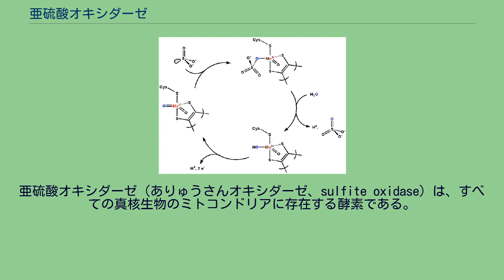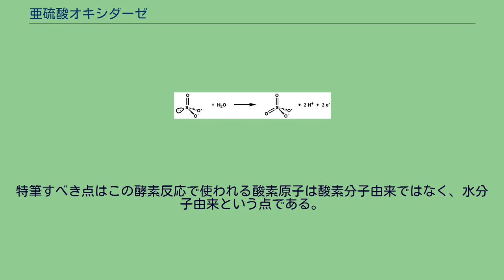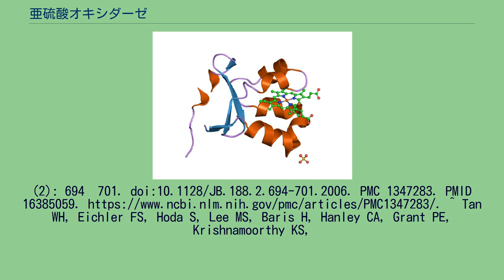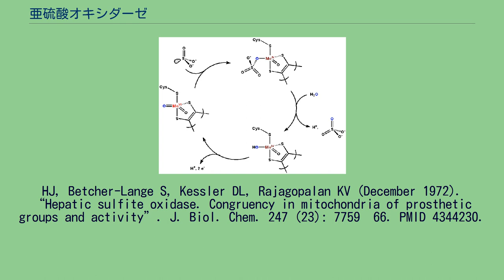亜硫酸オキシダーゼ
亜硫酸オキシダーゼ（ありゅうさんオキシダーゼ、sulfite oxidase）は、すべての真核生物のミトコンドリアに存在する酵素である。
亜硫酸が硫酸に酸化されることにより発生した電子は、シトクロムcを経由して電子伝達系へ移され、酸化的リン酸化によるATP合成に使われる。
これは硫黄を含む化合物の代謝の最終ステップであり、硫酸は排泄されることとなる。
亜硫酸オキシダーゼはモリブデンとヘムを補酵素として利用する金属酵素である。
この酵素はシトクロムb 5の一つであり、DMSOレダクターゼ、キサンチンオキシダーゼおよび亜硝酸還元酵素を含むオキソトランスフェラーゼのスーパーファミリーに属する。
哺乳類では、亜硫酸オキシダーゼの発現量は肝臓、腎臓および心臓で高く、脾臓、脳、骨格筋および血液で低い。
亜硫酸オキシダーゼはN末端とC末端とで2個の等しいサブユニットからなるホモダイマーである。
それぞれ2個のサブユニットはループを形成する10個のアミノ酸残基によって結合している。
N末端ドメインはヘムを含む3つの隣接した逆平行のβシートと5つのαヘリックスからなる。
C末端ドメインは13個のβシートと3個のαヘリックスとそれに囲まれたモリブドプテリン補因子からなる。
モリブドプテリンはMo(VI)中心を持ち、これはシステイン由来の硫黄と、ピラノプテリン由来のエン-ジチオレート、そして2つの末端酸素により結合している。
このモリブドプテリン中心は亜硫酸の触媒酸化の場所となる。
亜硫酸オキシダーゼの触媒機構 亜硫酸オキシダーゼの活性部位にはモリブドプテリンがあり、モリブデンの最高酸化数（+6）を支えている。
酵素が酸化状態のときモリブデンはシステインチオラートとモリブドプテリンのジチオレン基、および2個の末端酸素原子に配位されている。
亜硫酸と反応するとき酸素原子の一つが亜硫酸に転移し硫酸となり、モリブデンの酸化数は+4になる。
そして、水が硫酸と置き換わり、2個のプロトンと2個の電子が活性部位から遊離し、活性部位は元の状態に戻る。
特筆すべき点はこの酵素反応で使われる酸素原子は酸素分子由来ではなく、水分子由来という点である。
^ D'Errico G, Di Salle A, La Cara F, Rossi M, Cannio R (January 2006). “Identification and characterization of a novel bacterial sulfite oxidase with no heme binding domain from Deinococcus radiodurans”. J. Bacteriol. 188
(2): 694–701. doi:10.1128/JB.188.2.694-701.2006. PMC 1347283. PMID 16385059. ^ Tan WH, Eichler FS, Hoda S, Lee MS, Baris H, Hanley CA, Grant PE, Krishnamoorthy KS,
Shih VE (September 2005). “Isolated sulfite oxidase deficiency: a case report with a novel mutation and review of the literature”. Pediatrics 116 (3): 757–66. doi:10.1542/peds.2004-1897. PMID 16140720. ^ Cohen
HJ, Betcher-Lange S, Kessler DL, Rajagopalan KV (December 1972). “Hepatic sulfite oxidase. Congruency in mitochondria of prosthetic groups and activity”. J. Biol. Chem. 247 (23): 7759–66. PMID 4344230.